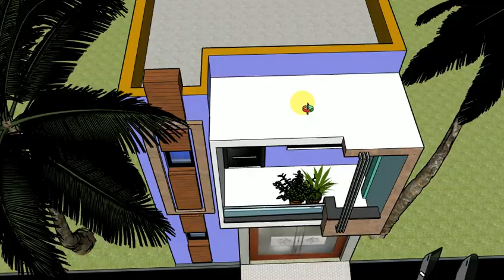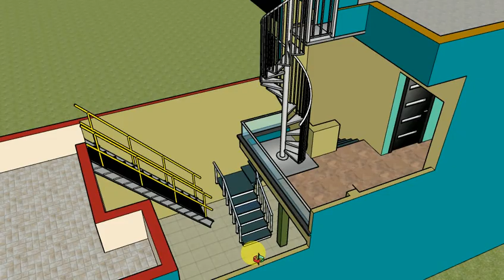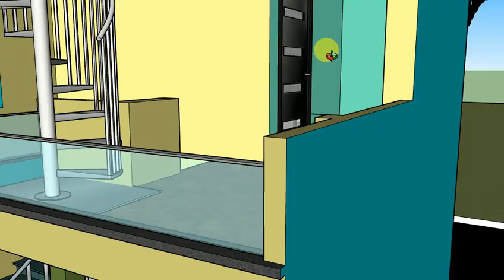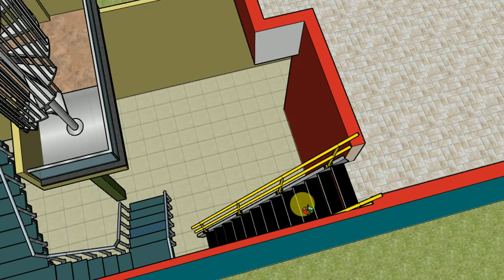Small Front Elevation Designs ! 19 Feet Front Walkthrough in Sketchup by Unique Designs Group !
19 Feet Front Walkthrough in Sketchup by Unique Designs Group !Small Front Elevation Designs !
Cover Topic in Our Project  :-
1. House Front Designs ideas
2. House designs ideas 2021 in India
3. House Front Elevation Designs
4. Small House Designs ideas
5. 19 feet Front

Unique Designs Group मे आपका स्वागत है!! हम अपने You Tube चैनल पर नयी- नयी घर प्लानिंग की और एलिवेशन की डालते रहते है !! अगर आप हमसे जुड्ना चाहते हैं और हमारे हमारे सारे वीडियो देखना चाहते हैं तो हमारे YouTube Channel को सब्सक्राइब करें और साथ ही बैल आइकॉन पर क्लिक करें ताकि हमारा वीडियो अपलोड करते ही आपके पास नोटिफिकेशन आये !!

                                                                         !!धन्यवाद !!